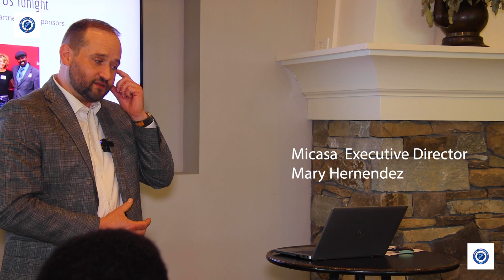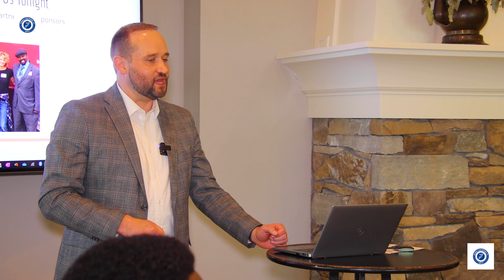Sannad guuradii Saddexaad ee ka soo wareegtay Hay'adda CRC & hogaamiyaal ka hadlay.